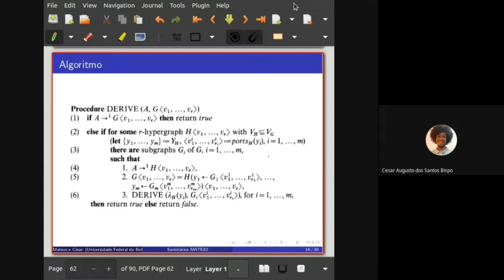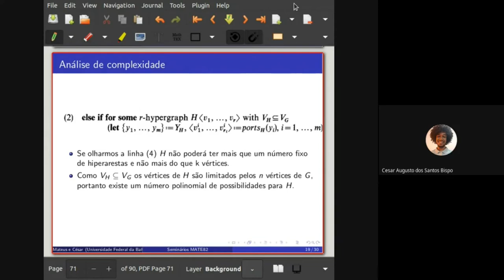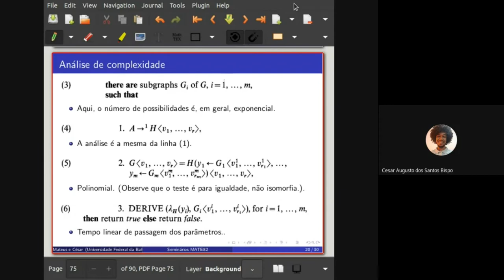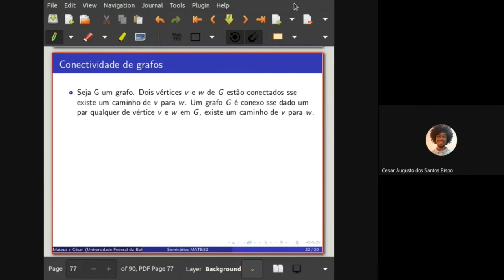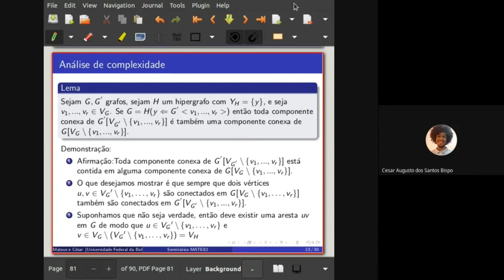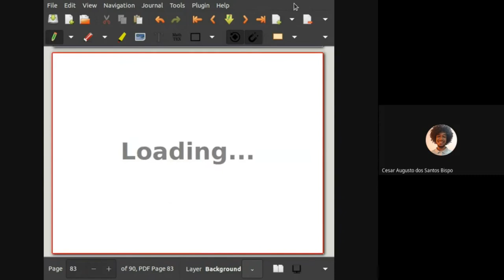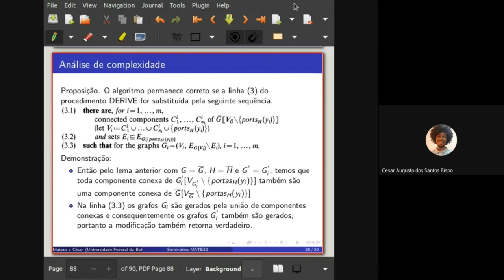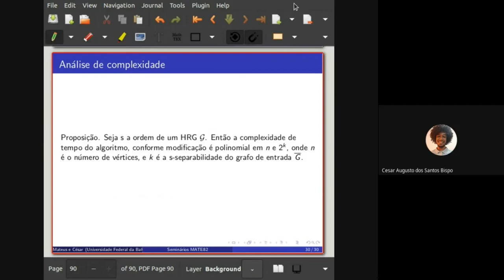Complexidade de linguagens de grafos - Parte 05